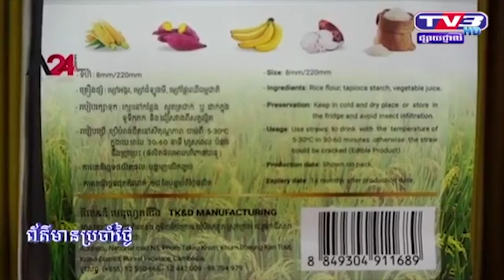បំពង់បឺត ផលិតពីស្រូវ អាចក្លាយជាបទដ្ឋានថ្មី ដោយអាចជំនួសបំពង់បឺត បំពុលបរិស្ថាន ដែល ផលិតដោយប្លាស្ទិច